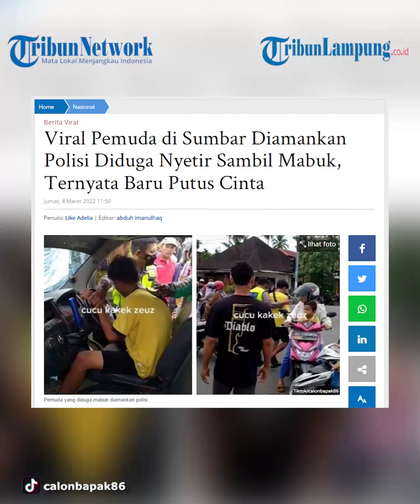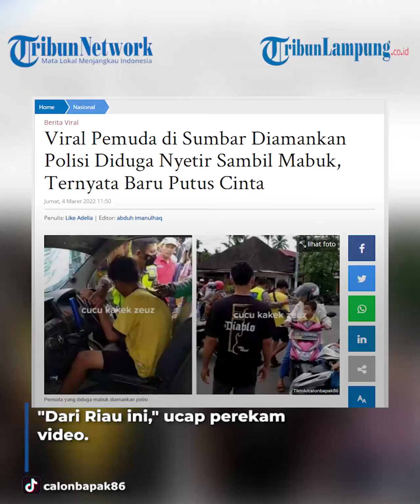Viral Pemuda Diamankan Polisi Diduga Nyetir Sambil Melantur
TRIBUNLAMPUNG - Video yang memperlihatkan seorang pemuda di Pasaman Barat, diduga mabuk diamankan viral. Video tersebut awalnya diunggah oleh akun Tiktok @calonbapak86 pada Kamis (3/3/2022).
Dalam video tersebut terlihat sebuah mobil putih yang dihentikan oleh polisi dan warga. Mobil itu disupiri oleh seorang pemuda berkaos kuning.
Diduga pemuda itu dalam keadaan mabuk karena meracau tak beraturan.
Saat akan diamankan pemuda itu melakukan tindakan yang aneh.
Bahkan ia sempat menyebut kalimat tauhid sambil menggoyangkan badannya. "La illahaillallah, la illahaillaallah, mimpi," ucap pemuda itu lalu lemas. Polisi pun berusaha menenangkan pemuda tersebut.
Setelah itu pemuda tersebut digelandang polisi ke pos. Pemuda itu hanya menunduk dengan gerakan tubuh layaknya orang mabuk. Peristiwa itu sendiri terjadi di Simpang Empat Pasaman Barat, Sumatera Barat. Sedangkan dari plat nopol mobil itu berasal dari Pekanbaru Kota, Riau.
"Dari Riau ini," ucap perekam video. Unggahan ini pun mendapat banyak komentar dari para netizen. Banyak netizen yang menulis jika pemuda itu mabuk. Namun ada juga yang mengatakan jika pemuda itu pura-pura kesurupan saat ditilang. Namun belum diketahui secara pasti kronologi kejadian tersebut.